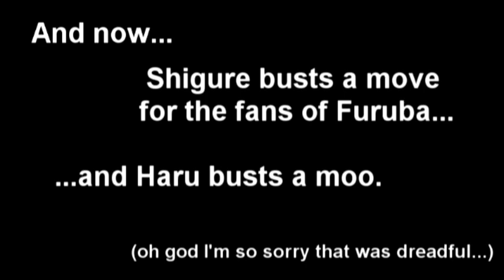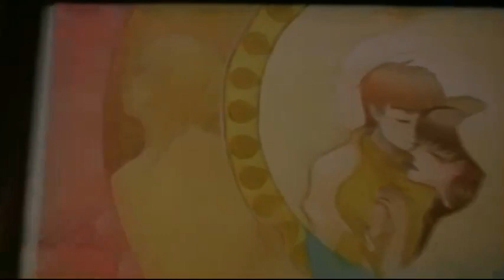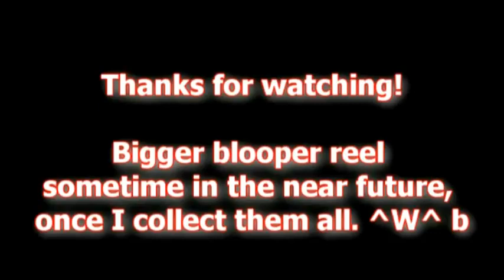Fruits Basket Radio Drama Silly Extras 6205072